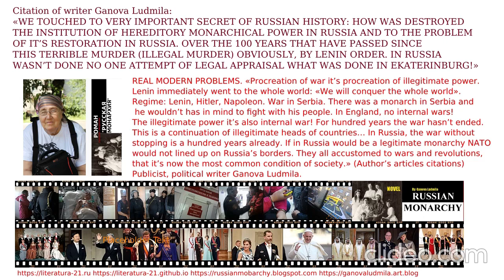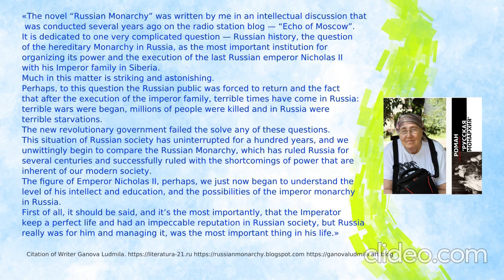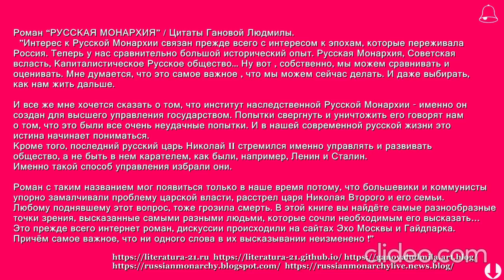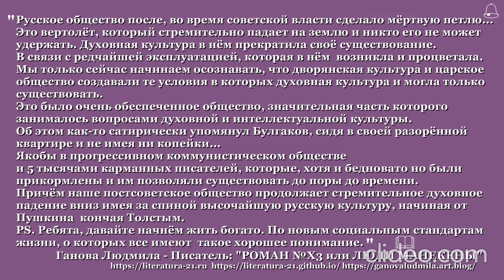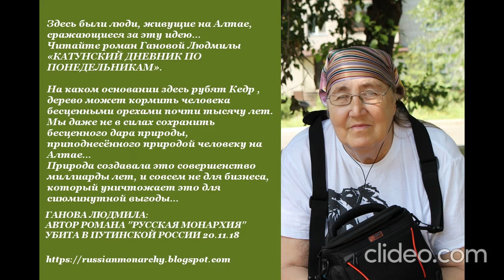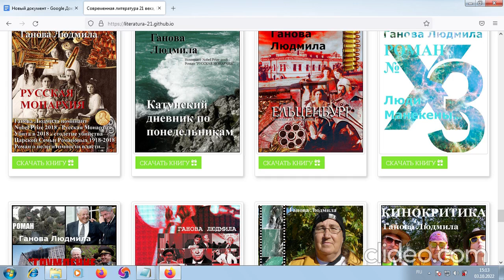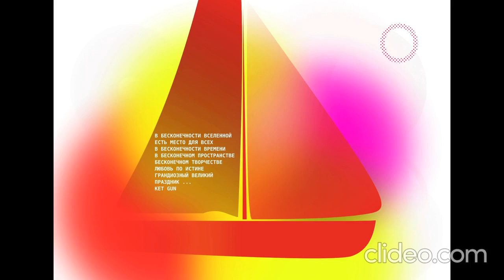Русская Монархия АУДИОКНИГА Часть 8 - Писатель Ганова Людмила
Поэт Ket Gun (Дочь Писателя) читает роман "РУССКАЯ МОНАРХИЯ" 2010 Гановой Людмилы. ВНИМАНИЕ! КНИГА "РУССКАЯ МОНАРХИЯ-2010" ПИСАТЕЛЯ ГАНОВОЙ ЛЮДМИЛЫ ЧИТАЙТЕ СЛУШАЙТЕ, ДЕЛИТЕСЬ СВОБОДНО (СКАЧАЙТЕ)-MP3 (audio, video), PDF, TXT - СОХРАНИТЕ КНИГИ ПИСАТЕЛЯ (ИНФОРМАЦИЮ)ДЛЯ ПОСЛЕДУЮЩИХ ПОКОЛЕНИЙ РОМАН О ВОССТАНОВЛЕНИИ ЛЕГИТИМНОЙ ВЛАСТИ В РОССИИ МОНАРХИИ РОМАНОВЫХ - ПОЛИТИЧЕСКОЕ УБИЙСТВО ПИСАТЕЛЯ ГАНОВОЙ ЛЮДМИЛЫ
В СТОЛЕТИЕ РАССТРЕЛА ЦАРСКОЙ СЕМЬИ РОМАНОВЫХ 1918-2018!
Цитаты Писателя Гановой Людмилы - "Заметки русского эссеиста о современной политической жизни в России. Лето 2017 год. "
"В старинном Кремлёвском древнем особняке, в котором теперь царствует В.В. Путин, хотя именно, благодаря убийству Царской Монархии, он там сидит. Её уничтожение царской семьи его не тревожит и не вызывает никаких эмоций. Собственно, давайте себе честно признаемся, благодаря этому страшному жуткому расстрелу царской семьи в Екатеринбурге Лениным, он там и сидит. И мило рассуждает о том, что царь делал преступления так и не сказав какие. В Русском Государстве разворачивается новая страшная страница по массовому убийству и самое замечательное, что большинство населения о ней, даже не подозревает. А, например, умный Ходорок в интервью вДудю говорит о добром дурачке царе у власти. НиколайВторой был добрый царь и хотел править справедливо в своём государстве - законно править. Даже он, Ходорок, с его умом не додумался, что это единственный способ правления в России и избавление от страшных диктаторов нашедшие свои способы страшного вхождения во власть... "

mp3 - 24 part (1-24)
Аудиокнига (Скачать свободно MP3) "Русская Монархия" 2010 Писателя Гановой Людмилы (Читает Дочь Писателя - Поэт Ket Gun - Цурикова Екатерина Александровна)

Роман "РУССКАЯ МОНАРХИЯ" 2010 - Автор Ганова Людмила о восстановлении легитимной власти Монархии Романовых в России
 Читать, Скачать Свободно:

Дети Писателя Гановой Людмилы: Поэт Ket Gun (Цурикова Екатерина Александровна) Художник Цуриков Илья Александрович. г.Бийск ул.Мерлина д.2 кв.149
Роман Русская Монархия ( Романовы ) 2010 - Писатель Ганова Людмила Часть 1,2,3,4,5,6,7...

Современное искусство картины, фотографии Художник Цуриков Илья & Ket Gun